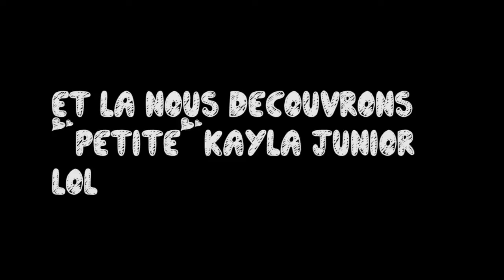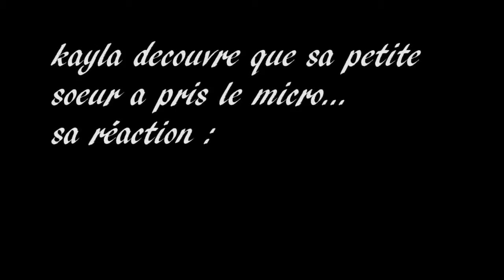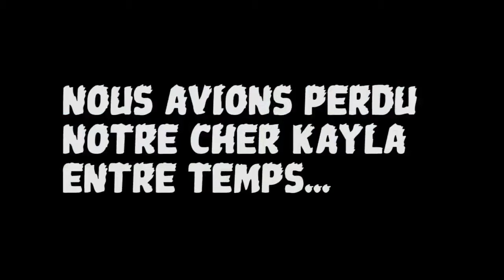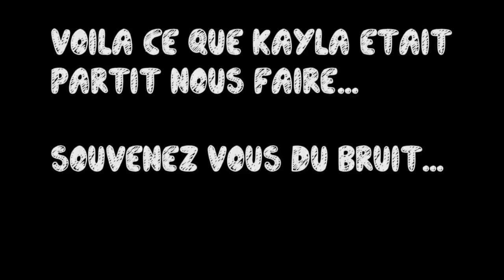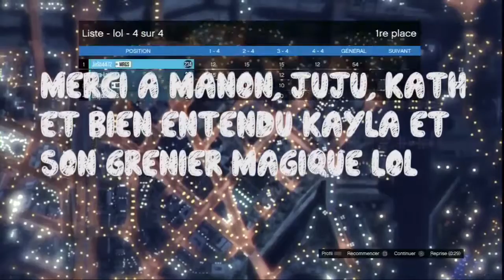GTA5 JeSo prend sa revanche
Nouvelle liste de courses en compagnie de juju, kath, kayla et manon :-) des surprises vous attendent!